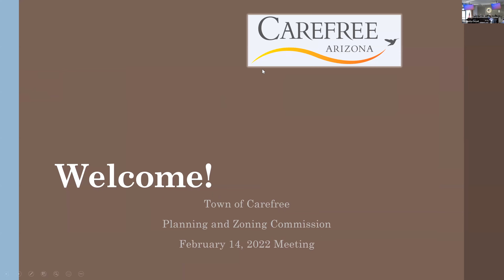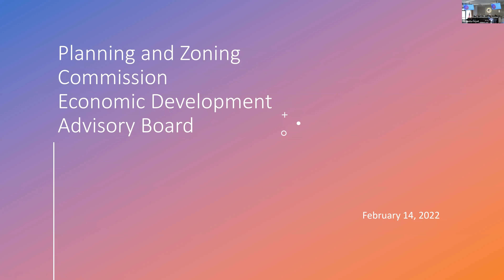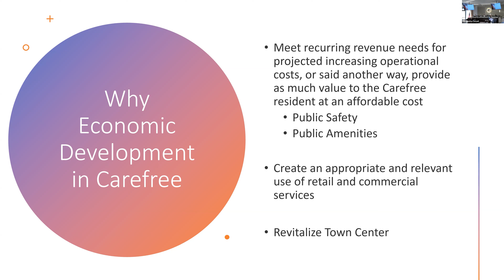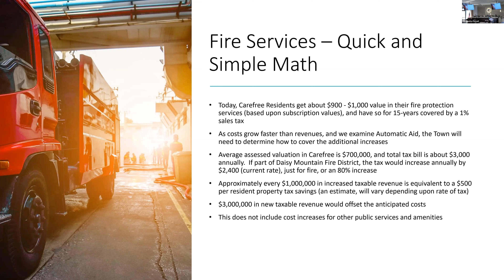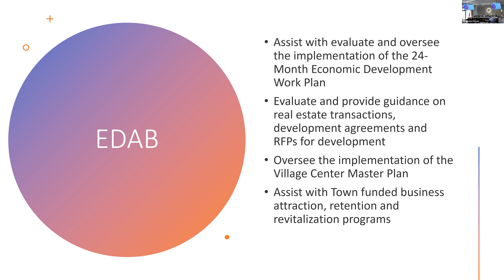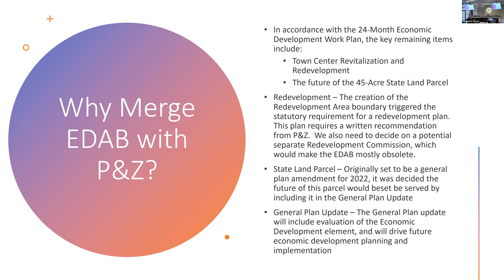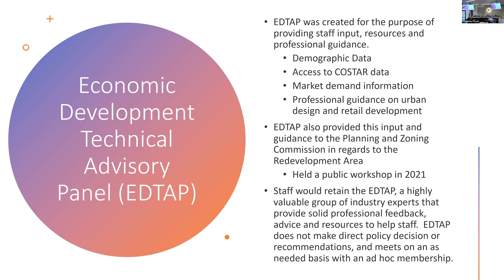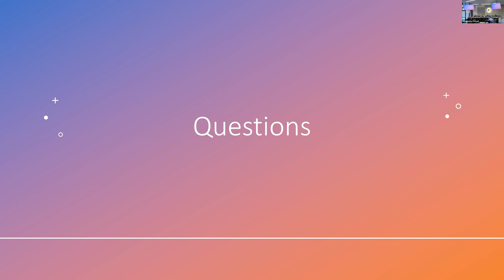Feb. 14, 2022_Planning & Zoning Meeting